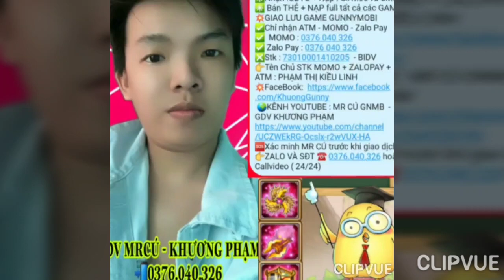GunnyMobi- Cần Tìm Chủ Mới Lv27 Sv599 Sở Hữu WOW Búa và Cánh Hồng Vĩnh Viễn Siêu Chất